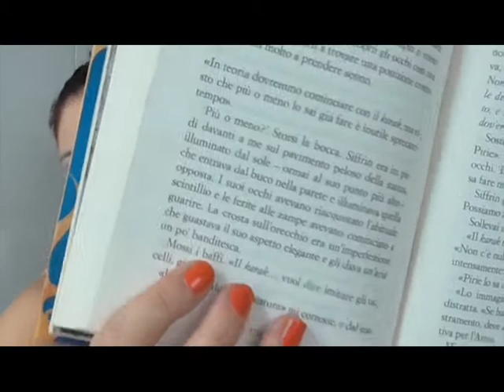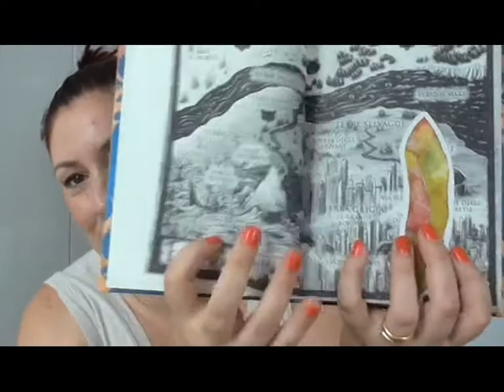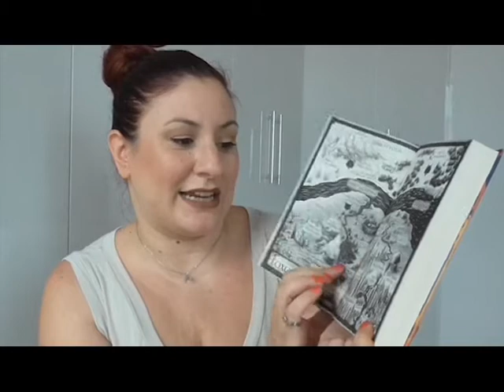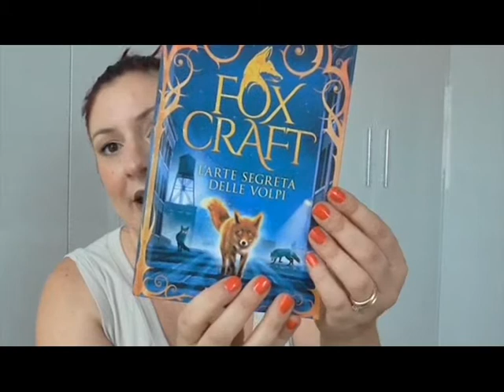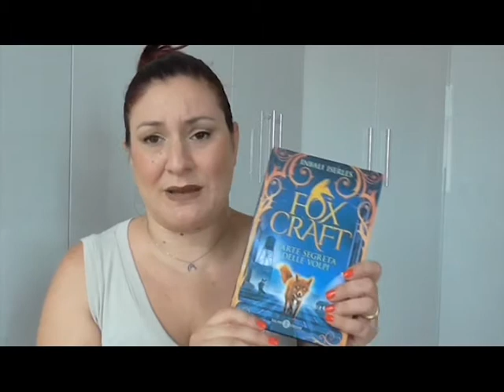WRAP UP LUGLIO 2018 // ROBBIE RO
Ciao a tutti eccomi tornata con il video dove vi parlo dei libri letti, spero che il video possa piacervi, vi mando un bacione ;)